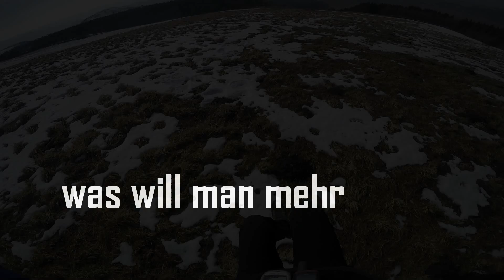Wasserkuppe Gleitschirmfliegen mit Freunden am 18 3 2016